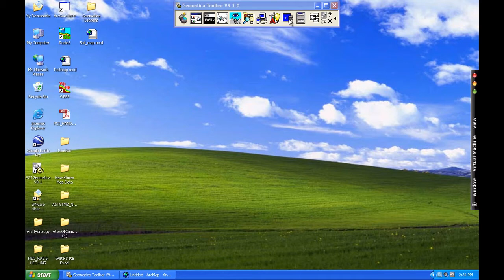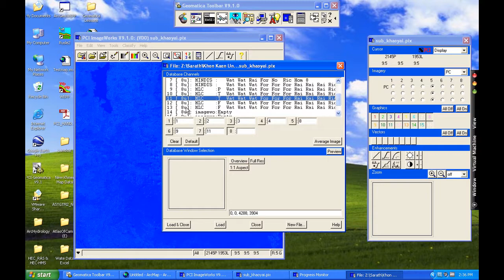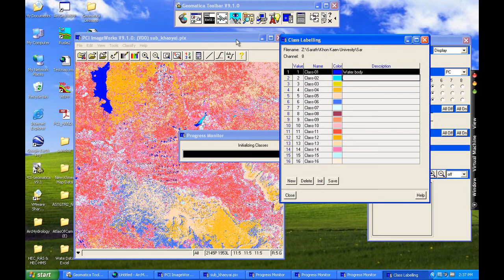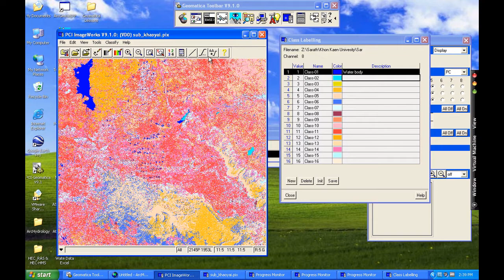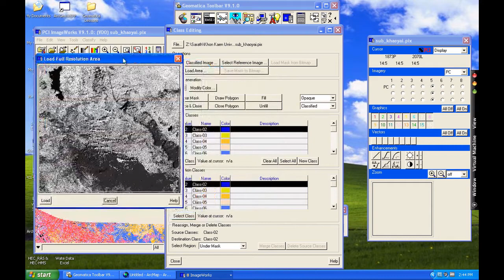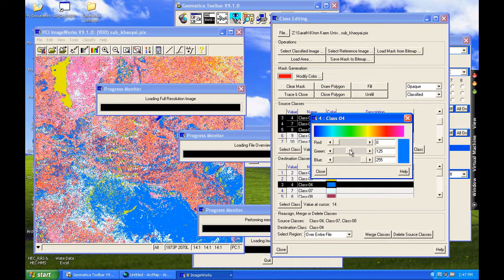How to use PCI Geomatica, Post-Classification